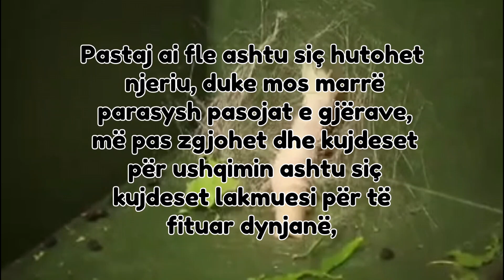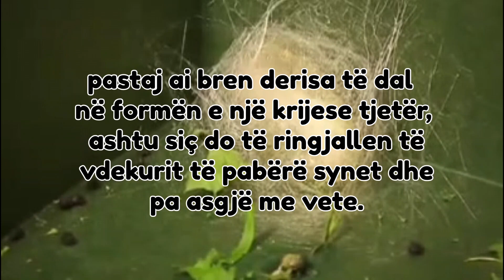Krimbi i mëndafshit